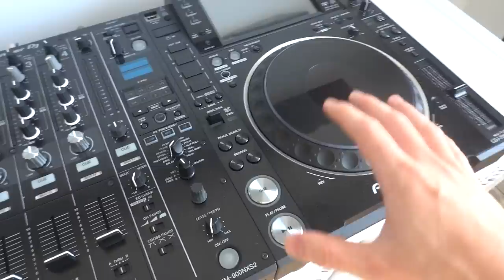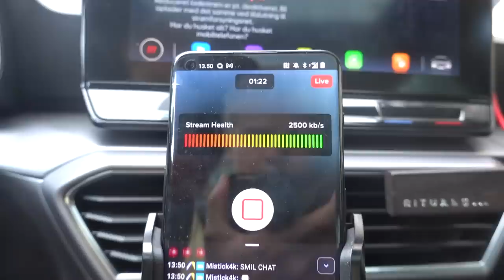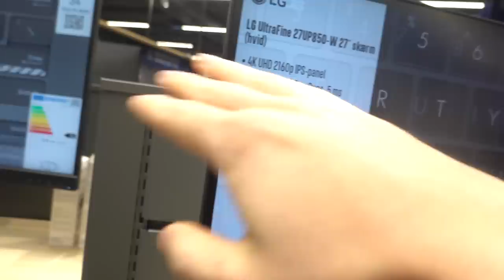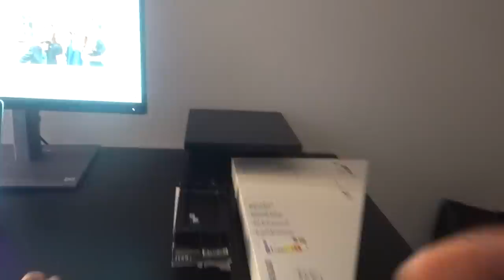JEG FLYTTER TIL KØBENHAVN!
JEG FLYTTER TIL KØBENHAVN!... Eller... næsten! Jeg har i hvert fald fået et værelse og det fortæller jeg mere om i denne video! :) Jeg får også værelset indrettet, samt er på en lille tur til København!